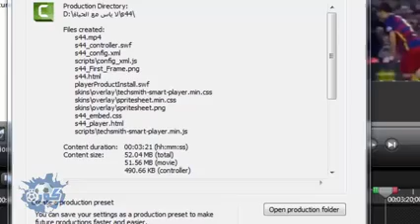اهداف مباراة برشلونة وسبورتينغ خيخون 6 0 الاهداف كاملة الدوري الاسباني 2016 4 24 YouTube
اهداف مباراة برشلونة وسبورتينغ خيخون , اهداف مباراة برشلونة وسبورتينغ خيخون 6 0 الاهداف كاملة الدوري الاسباني 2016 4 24, اهداف مباراة برشلونة